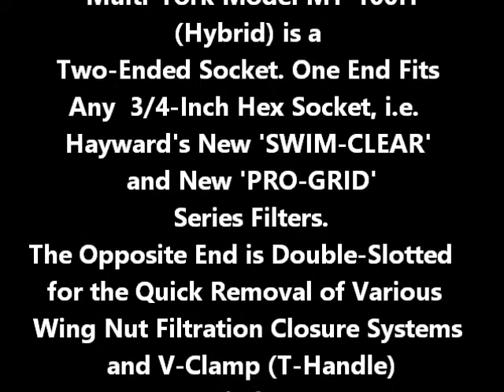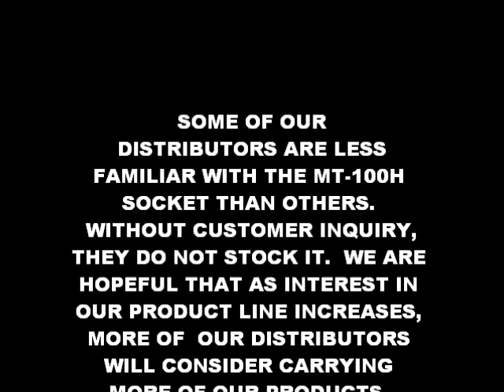New MT 100H Trailer Mar 2018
Re-Edit MT-100H Trailer